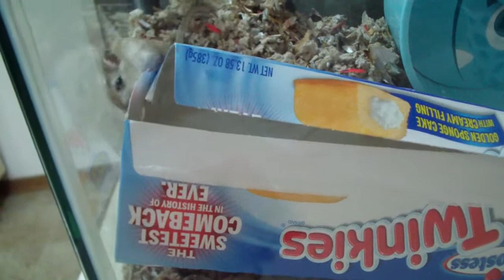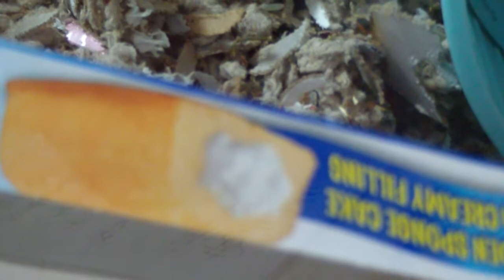Gerbils Prefer the Twinkies Box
I think I prefer the Twinkies. I was one of the millions of people who had to buy a box once they were for sale again. The gerbils, just like Girl, did not understand the significance of Twinkies going back for sale.